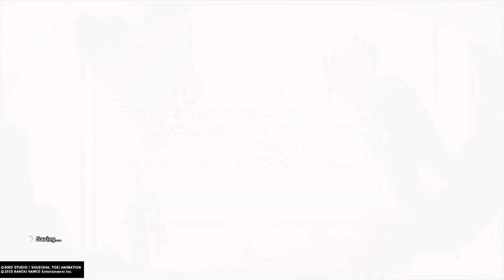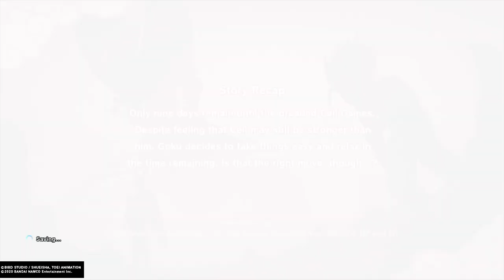DRAGON BALL Z KAKAROT Walkthrough Gameplay Part 24 - (GOKU VS. CELL)